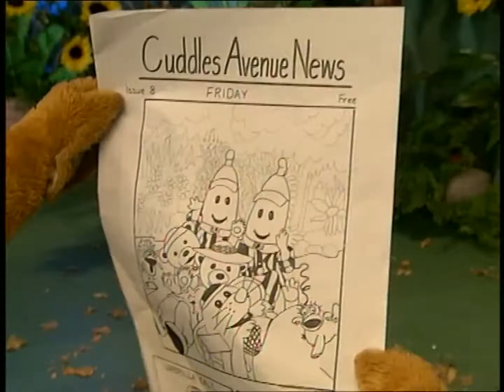Bananas in Pyjamas - Ep.222 - Morgan's Photo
Morgan wants to take a photo for the cover of the Cuddles Avenue Newspaper. He is taking a photo of the Bananas knitting in the park when he spies Kevin the butterfly and runs off after him but he's tangled in the wool.